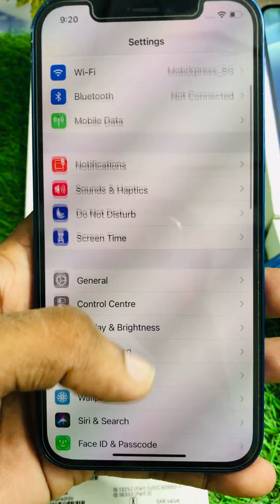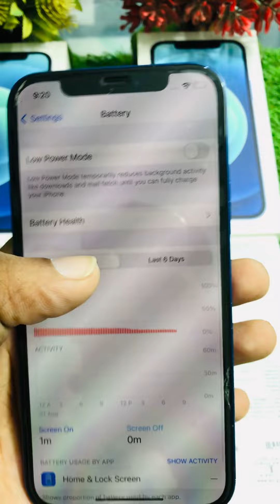iPhone 12 | Dhamaka Offers | used mobile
হোলসেল দামে একপিস স্মার্টফোন কিনুন | ইউটিউবে প্রথমবার কাঁপানো অফার | Biggest Second Hand Mobile Sell

Download App MobiXpress

Flagship Mobile phone Very Cheap Price In MobiXpress🔥

Shop Address - S. M. P. Sarani  Mini Market, Barrackpore, West Bengal 700120
👉Shop Name (MobiXpress™) Availabilities 🔥

(1) All Tipe Bill Box Acessories Complete Second Hand Mobile & Gadgets Buy & Sale Available

(2) In Warranty & Out Of Warranty products Available

(3) Retail & Whole Sale Available

(4) All Accessories & Electronic Gadgets Available

(5) Gifted Product Available

(6) New Online Product Cheap Price Available

(7) All Products Courier Delivery Available

                            Hello Friends
 👉 Welcome To MobiXpress YouTube channel👈

👉Please Fully watch video 👈

👉 Regular upload New video👈

page Name MobiXpress Page link👈